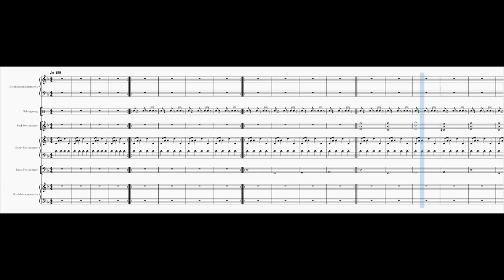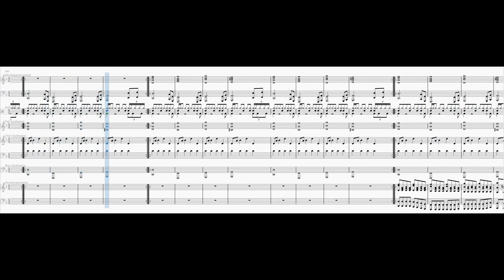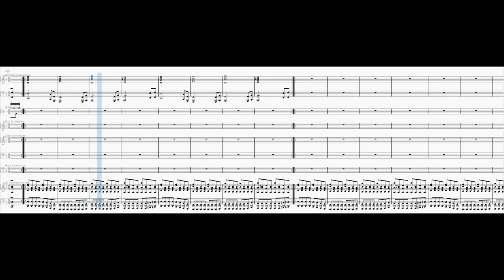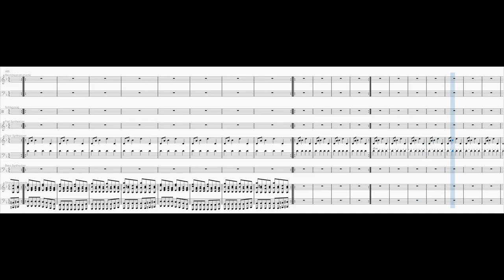Größenwahn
Inspired by the same titled song by KC Rebell